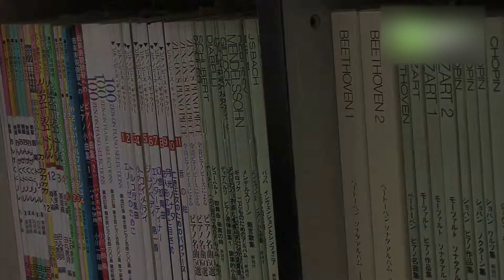ミキ・レコード店 - 地域情報動画サイト 街ログ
成城学園で一番古い音楽専門店です。商店街を通る人が誰でも入りやすいお店です。ヤングからシニアまでお楽しみ頂ける品揃えです。ハワイアン雑貨も置いてあります。